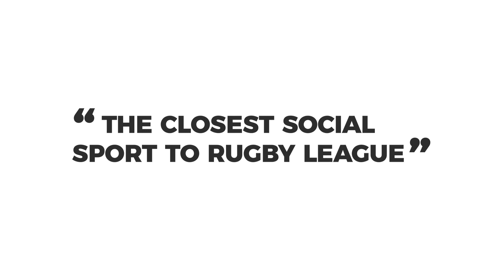Ben:Clint | Deep Water Bender Boys